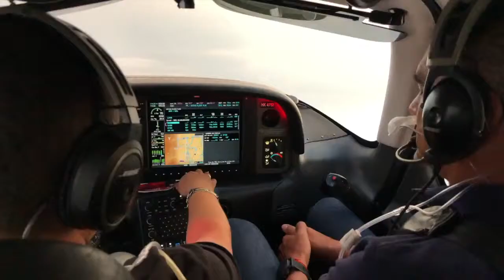Faryd Mondragón Viaja con PTC y el Aviador